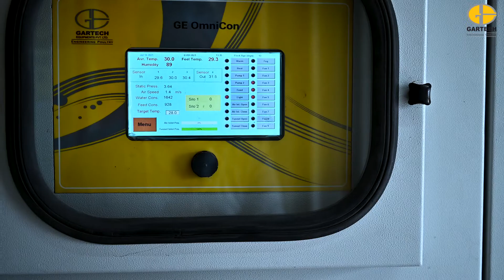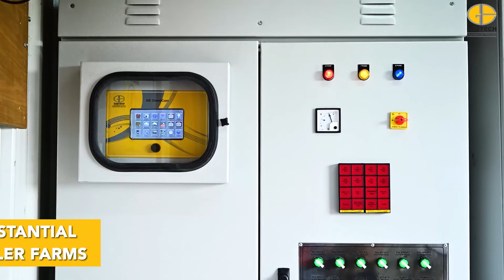ஒரு சிறந்த பிராய்லர் பண்ணை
இந்தியாவில் பாரம்பரிய கறிக்கோழி வளர்ப்புத் துறை எதிர்கொள்ளும் பிரச்சனைகள் என்ன?
நாடு முழுவதும் உள்ள பெரும்பாலான விவசாயிகள் இதே போன்ற பிரச்சினைகளை எதிர்கொள்கின்றனர். இவைகள் என்ன?
இதை ஆராய்ந்து தீர்வு காண முயற்சிப்போம்.
இப்போதெல்லாம், நவீன விவசாயம் இன்றியமையாததாகிவிட்டது, எனவே சிறந்த பிராய்லர் பண்ணையின் அனைத்து முக்கிய அளவுகோல்களையும் ஆராய்வோம்.